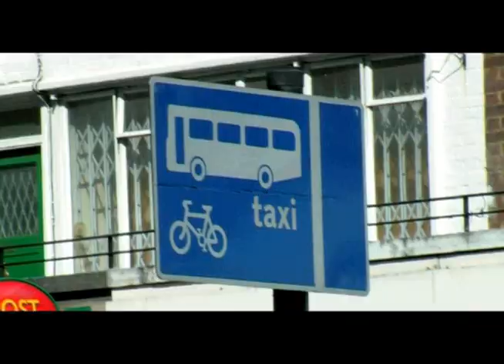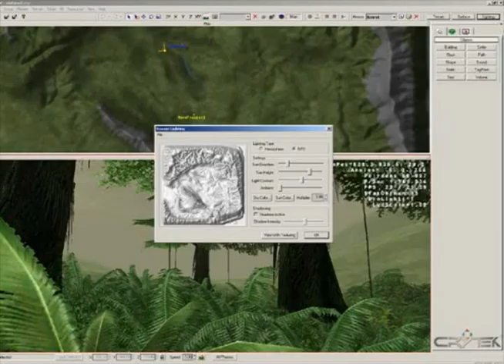Crysis 3: Интервью с Цеватом Ерли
Мы ездили в Лондон, смотрели лучший шутер года, а теперь настало время поговорить с директором CryTek.